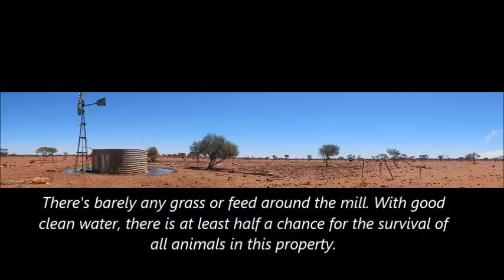Mill Run 2 of 4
Continue of my Windmill run in a cattle station in Murchison, Western Australia. This is part 2 of 4 videos.